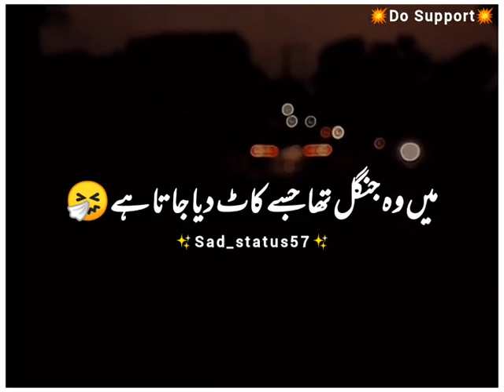Meri kismat mein jab khaley jagah likhi thi:Urdu shayari Best 2 lines peotry Status Video 🖤🧡